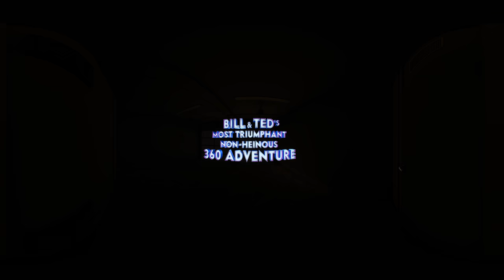BILL & TED FACE THE MUSIC - 360 VR Experience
Bill and Ted have gone virtual, dudes! Immerse yourself in the world of Bill & Ted Face the Music in this new 360 experience! Put on your headphones, crank up the sound, and try it now on your mobile device, desktop, or VR headset! Don’t miss Bill & Ted Face the Music, available On Demand and in theaters this Friday, August 28! 🤘 🎸